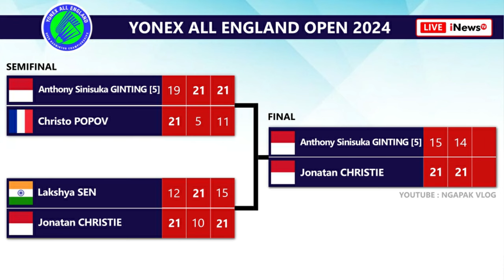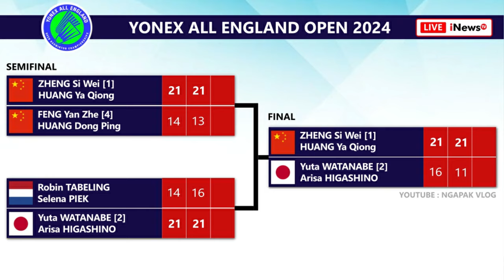Hasil Lengkap Final All England 2024. Fajar/Rian & Jonatan Christie Juara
Hasil Final Badminton All England Open 2024 Jonatan Christie Juara Usai Kalahkan Anthony Sinisuka Ginting Di Final. Fajar Alfian/Muhammad Rian Ardianto Juara Usai Kalahkan Aaron Chia/Soh Wooi Yik